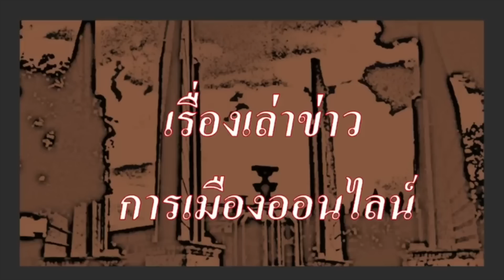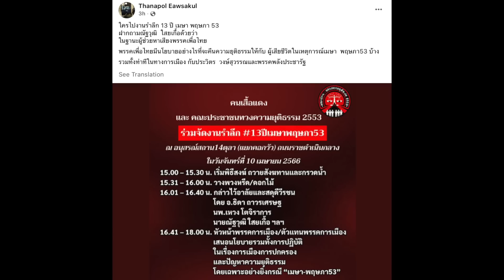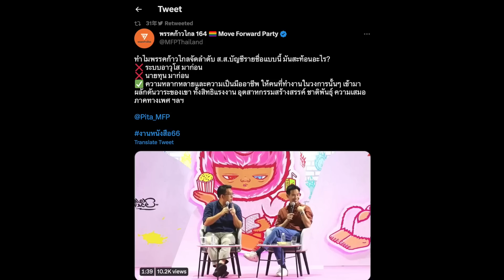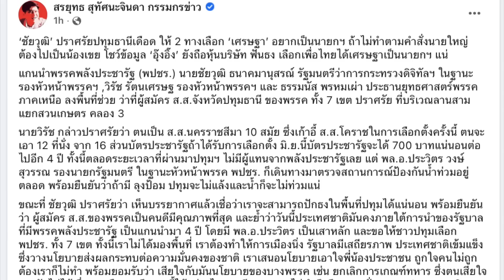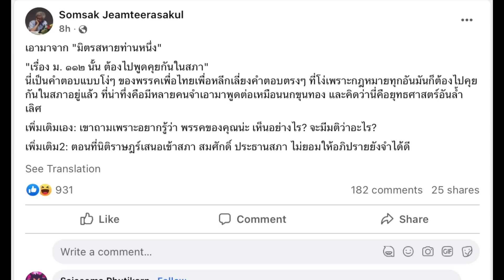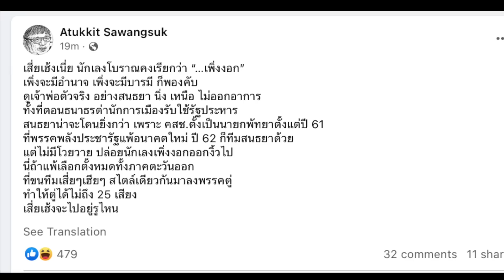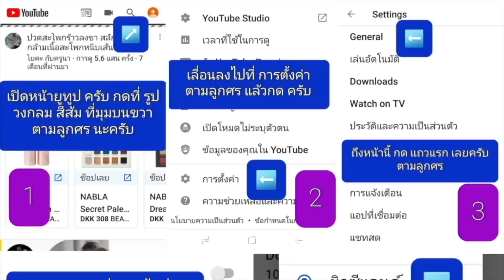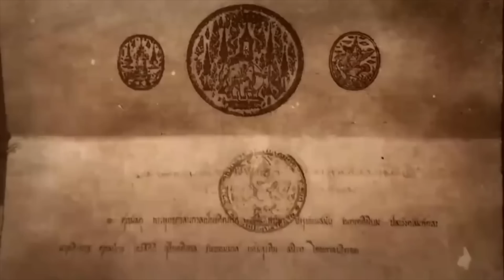ข่าวรับอรุณ 10-04 : "ชัยชนะของก้าวไกล และของปชช. ที่เกิดขึ้นแล้ว ก่อนลงคะแนนเสียง"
- 00:00 ข้อมูล ข่าวสารต่างๆ และ สถานการณ์ต่างๆ ประจำวัน
- 04:10 ข่าวสั้นประจำวัน เพื่อนของเรา
- 05:35 เรื่องราว ของ กิจกรรมประชาธิปไตย
- 11:06   วันนี้ ร่วมรำลึก 13 ปี เมษา พฤษภา 2553

- 12:40 เรื่องราว ของ  ข่าวสั้น และข่าว นานาสาระ ที่น่าสนใจ
- 16:50  สภาพอากาศ เชียงใหม่ เชียงราย ไม่น่าเป็นสถานที่มนุษย์ ใช้ดำรงชีวิต ได้
- 18:04 ดราม่าจริง หรือ สร้างคอนเท็นต์ ลีน่าจัง แพรรี่
- 23:05 ควันหลง ก้าวไกล เรื่อง ปาร์ตี้ลิสท์ และ การยุบพรรค
- 27:09 ชูวิทย์ เลือกพรรคไหน
- 29:38 ศึกบ้านใหญ่ ชลบุรี หรือ โลกนี้คือละคร
- 30:51 พลังดูด ของพรรคการเมือง
- 32:56 ทิพานัน และ ชัยวุฒิ อัด เศรษฐา และ เผย อุ๊งอิ๊ง ยังไม่โอนหุ้น หมายถึง คงไม่เข้าสู่การเมือง ในสภาฯ หรือ ใน ครม.
- 39:29 สุชาติ ชมกลิ่น ปฎิเสธ ไม่ได้ส่ง คนข่มขู่ ธนาธร
- 40:59 เพื่อไทย ยันชัด ยังไม่แก้ กฎหมาย112 ในช่วงเวลานี้
- 47:39  ชัยชนะของพรรคก้าวไกล ระหว่างหาเสียง ทั้งที่ยังไม่ลงคะแนนเสียง

- 52:11 ปู่แอด ขอบ่น เรื่อง การเมืองไทย จากนี้ ไปจนถึงหลังการเลือกตั้ง จะสะท้อนชัดเจน ถึงการต่อสู้ของ การเมืองเก่า(ซุ้มบ้านใหญ่) และ การเมืองใหม่(พรรคการเมืองที่ปชช.เป็นเจ้าของ)